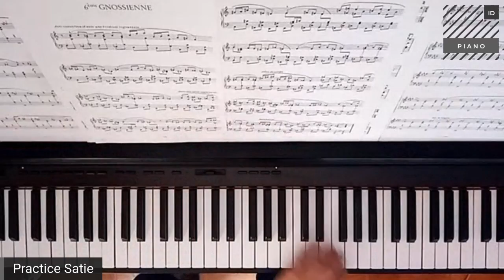Erik Satie - Gnossienne no.5